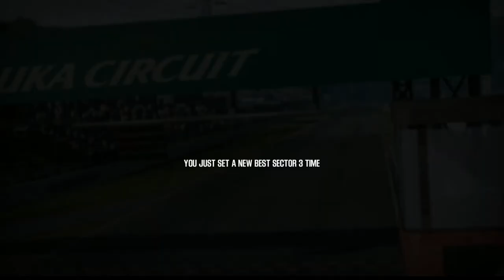Shift 2 Unleashed Add-on Car Hudson Hornet 1952 - Suzuka Circuit GP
Revisiting old game shift 2 unleashed with modded Hudson Hornet 1952 on Suzuka Circuit GP